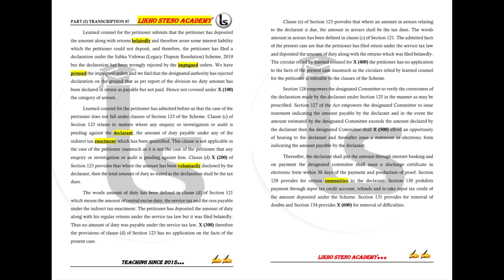Online Shorthand Classes | Legal Dictations | Transcription No. 87 | 100 wpm | Likho Steno Academy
Mathematics ( Previous year questions Kiran Prakashan):

G.K. (Previous year questions Kiran Prakashan):

Computer literacy and knowledge (Kiran Prakashan):